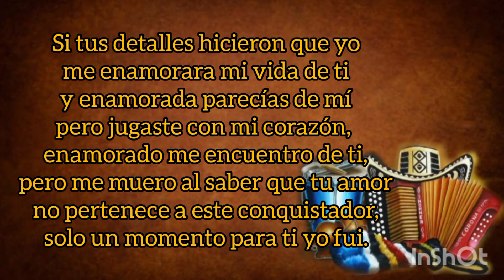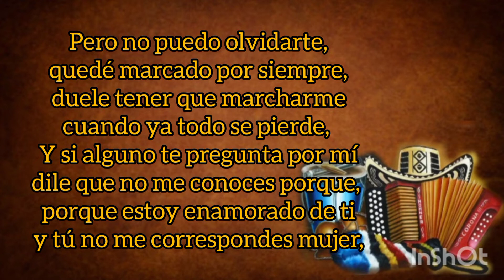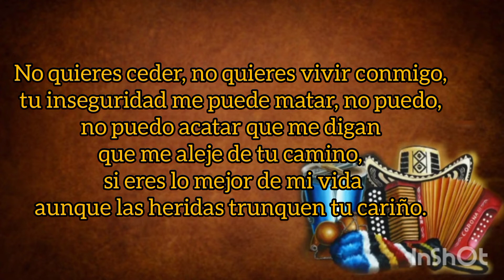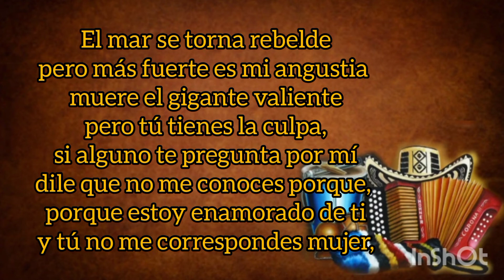Atado A Tus Sentimientos - El Clan Vallenato (con Letra) By Eusebio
TÍTULO: Atado A Tus Sentimientos
INTÉRPRETE: El Clan Vallenato
VOZ: Alex Duarte
ACORDEÓN: José "Pacho" Rivera
AUTOR: Jorge Mejía
ÁLBUM: 96
AÑO: 1996
CATEGORÍA: Vallenato